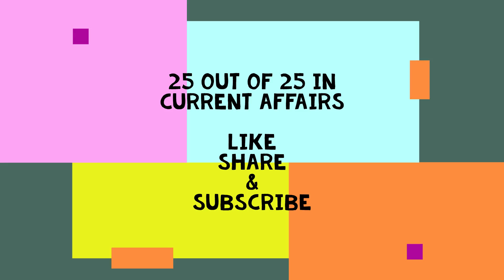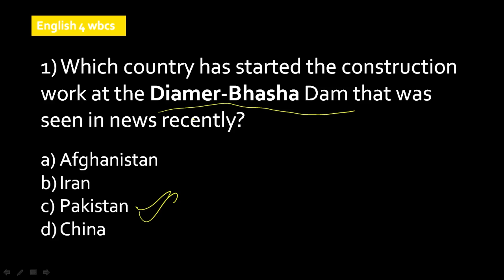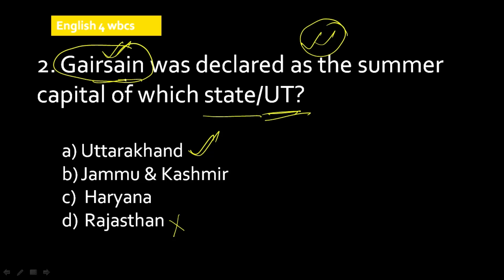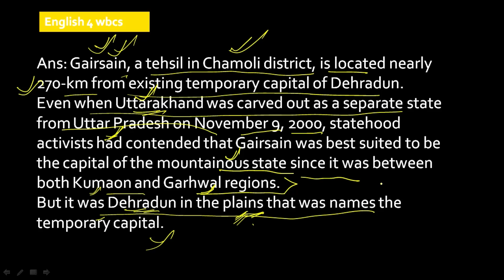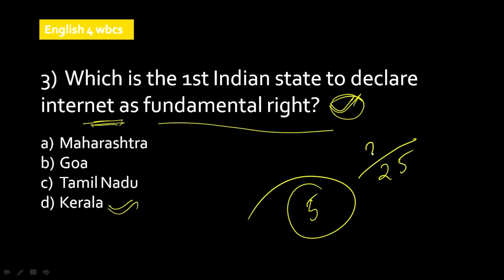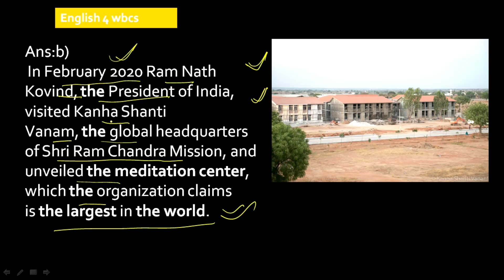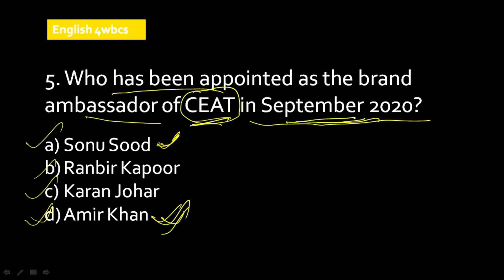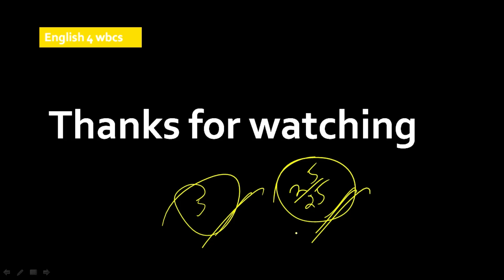25 out of 25 in current affairs in wbcs prelims 2021 | wbcs preparation| mains20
25 out of 25 in current affairs in wbcs prelims 2021 | wbcs preparation|wbcs prelims 2021| mains20

Download High Quality Indian & West Bengal Geography Classroom 5 Sets Mock tests

Unusual delay of wbcs prelims 2021 exam | important msg to wbcs aspirants | current affairs strategy

HELLO FRIEND,
WELCOME TO ‘ENGLISH 4 WBCS’- A COMPLETE WBCS PREPARATION YOUTUBE CHANNEL.
ENGLISH 4 WBCS WHAT'S APP SUPPORT: 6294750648

ENGLISH 4 WBCS TELEGRAM CHANNEL:English 4 wbcs